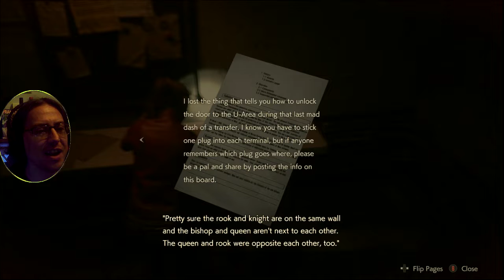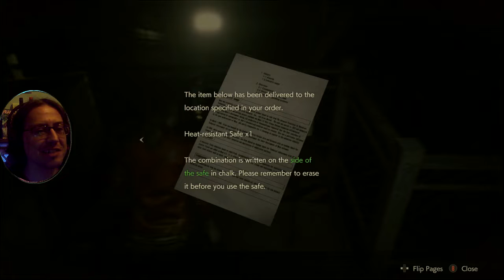Sewer Monster STruggles Lets Play Resident Evil 2 Remake Episode 15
We make our way into the sewers with some really annoying sewer monsters in spots that literally block the entire path while making them pretty indestructible at the same time, but we can take them down it just takes a bit of persistence and a lot of ammo, we can do this no problem, just a lot of struggling.

Get resident evil 2 remastered for yourself on gmg now